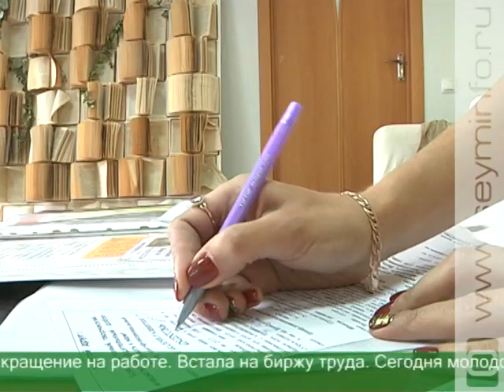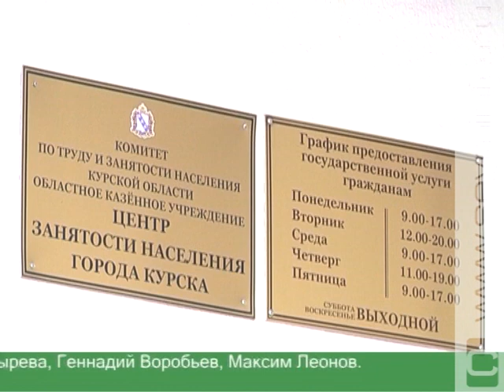Начинающим курским предпринимателям помогут центры занятости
75 тысяч рублей на открытие своего дела. Комитет по труду и занятости населения дает жителям нашей области шанс не только найти работу, но и заняться бизнесом. Какие проекты молодых предпринимателей уже получили поддержку?